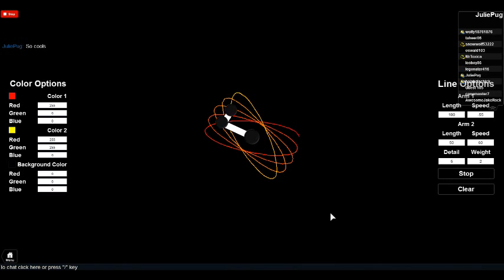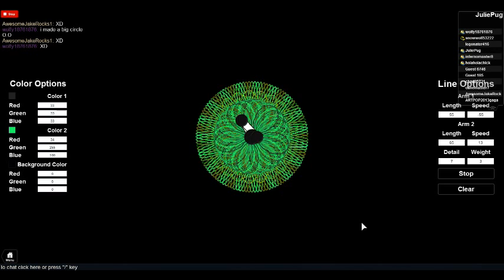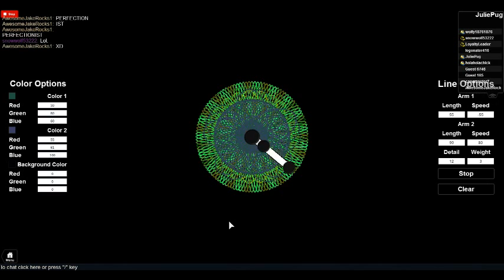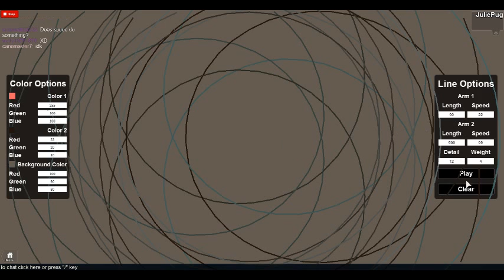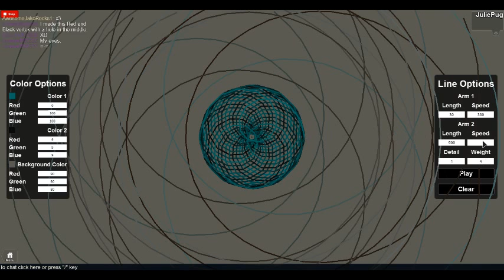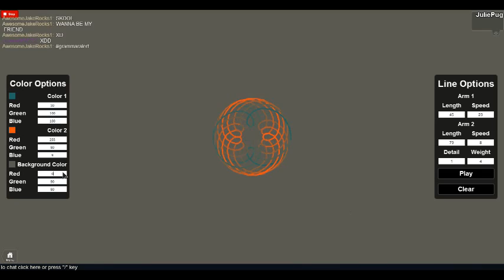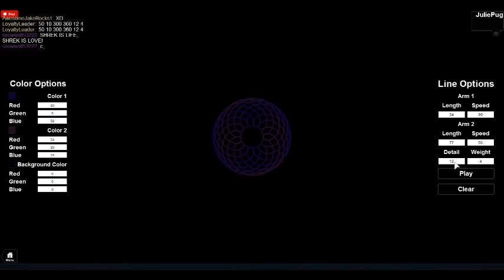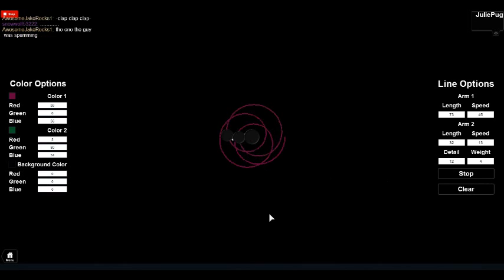Roblox | Rotato Sketch | (LOSS FOR WORDS)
I don't know what to say about this game... because its so awesome..

Wait, I already said something about it :O
OMG I AM A GENIUS